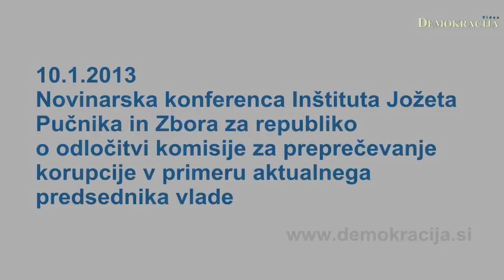Novinarska konferenca Inštituta Jožeta Pučnika in Zbora za republiko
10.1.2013, Ljubljana; Inštitut Jožeta Pučnika in Zbor za republiko sta v prostorih Svetovnega slovenskega kongrsa organizirala novinarsko konferenco kjer sta podala svoje mnenje o odločitvi komisije za preprečevanje korupcije v primeru aktualnega predsednika vlade. Na novinarski konferenci so nastopli dr. Boštjan M. Turk, dr. Lovro Šturm, mag. Bernard Brščič in dr. France Cukjati.